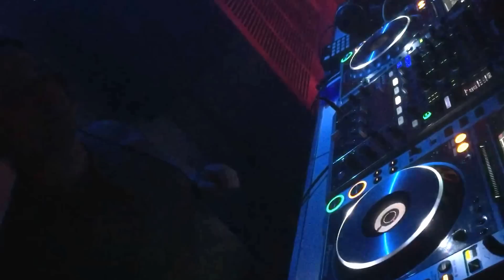Slave Live @ Club Laxx Rotterdam 06.06.2015